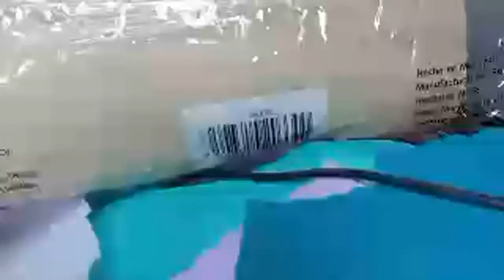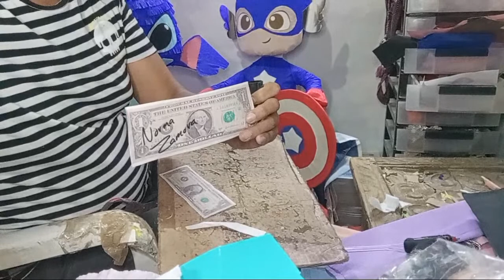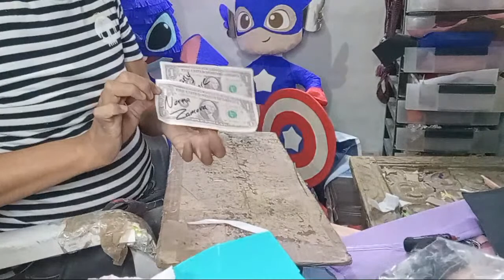Como hacer Piñata Capitan America / Jose Ravelero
APOYANOS DE FORMA DIRECTA AQUI:
Numero de targeta para trasferencias BANCOPEL: 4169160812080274
Numero de cuenta INTERBANCARIA: 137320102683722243
(nombre Bryan Edrei Salazar Ramirez / BANCOPEL)
Bienvenido a EDREI Pop, un universo donde coexisten piñatas, estilo y música pop, prepárate para aprender y enterarte de todos los secretos y tips que los demás piñateros no te revelan.

¡¡¡SIEGUE AL TAMBIEN AL SR. PRODUCTOR !1